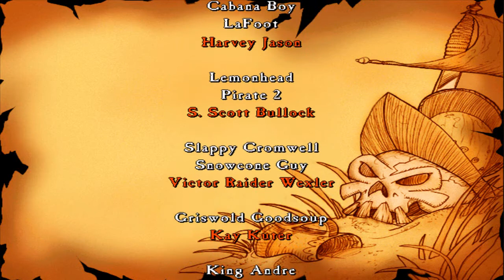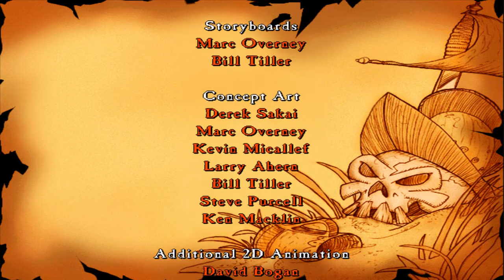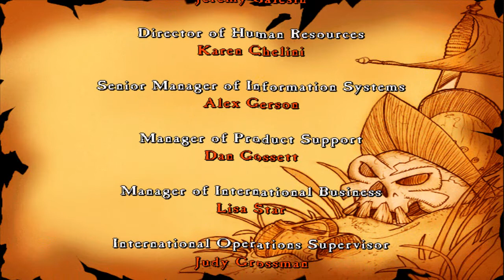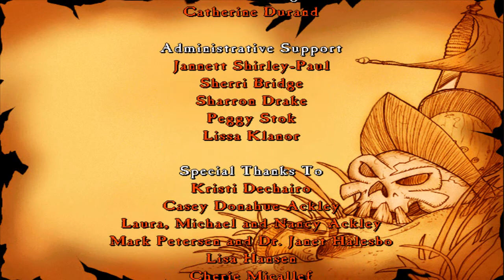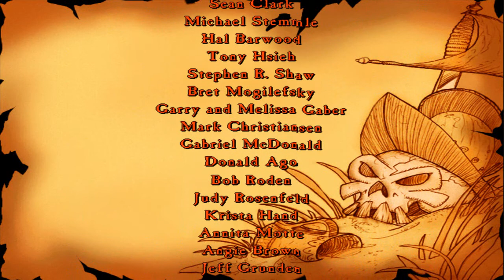Let's Play The Curse of Monkey Island Episode 27 - Roller Coaster of DOOM!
It's finally come to this. Riding around in a roller coaster to stop an evil undead zombie pirate from unleashing his undead army. LET'S DO THIS!

Also, this is the FINALE of the game folks! I really had fun replaying this gem of a classic PC game.

PSN: XxSpartanGamerxX